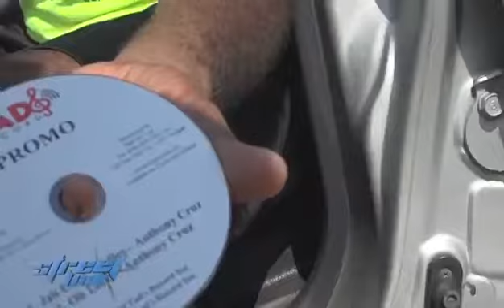Street link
Anthony cruz